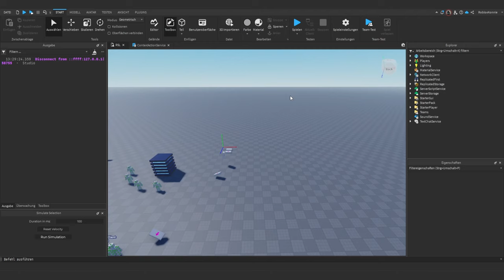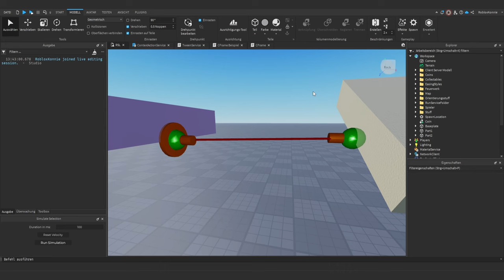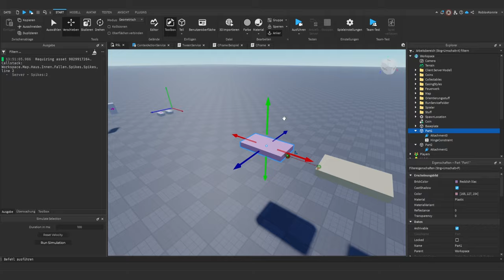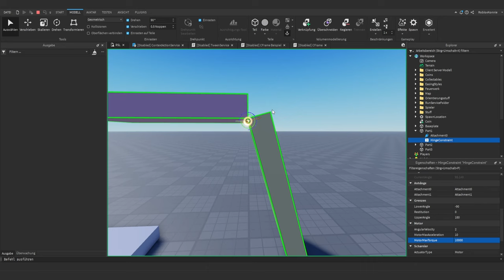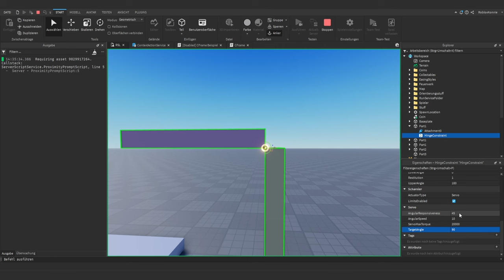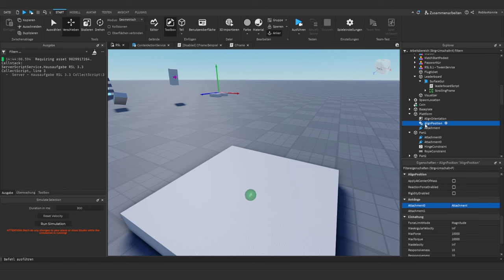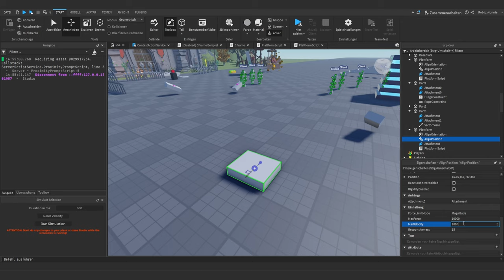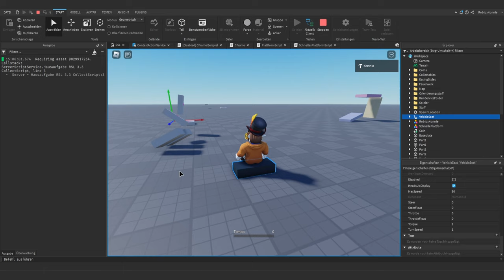Animieren mit Constraints | Roblox Studio Lernen (RSL 8.3 – Physikalische Animationen)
Physikalische Kräfte und Constraints in Roblox Studio sind sehr mächtig, wenn man sie versteht!

Ich gehe auf die Roblox Physic Engine ein und erkläre, wie man sie für Animationen nutzen kann. Dabei zeige ich Beispielhaft ein paar Mechanische und Mover Constraints.

00:00 – Intro
00:21 – Was sind Physikalische Animationen?
01:41 – Wofür braucht man Physikalische Animationen?
03:10 – Einführung in Constraints
05:24 – Constraints visualisieren
06:20 – Assemblys erklärt
08:11 – Neue Dragger für Constraints
08:35 – HingeConstraints erklärt
12:26 – Constraint Warnungen
13:45 – Physik mit dem RunService simulieren
17:27 – Weitere Mechanische Constraints
18:40 – Limits von Constraints
20:21 – Motoren in Roblox Studio
22:37 – Restitution erklärt
23:47 – Unterschied zu Tweens
26:04 – Servo erklärt
27:58 – Mover Constraints
32:02 – Align Position und Align Orientation
34:45 – Bewegliche Plattform
37:54 – Weiteres Beispiel
39:04 – Seats
41:26 – Fahrzeuge erschaffen
44:03 – Hausaufgabe

–              ↓ LINKS ↓                   –